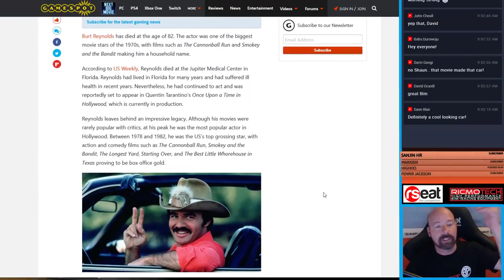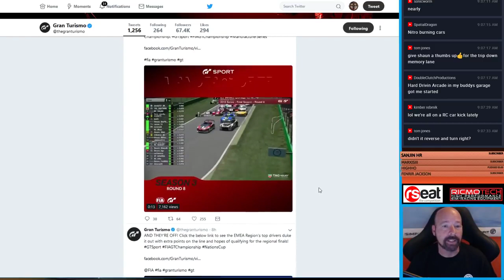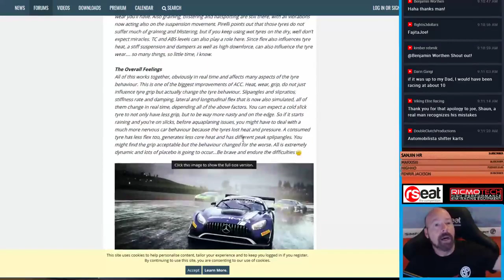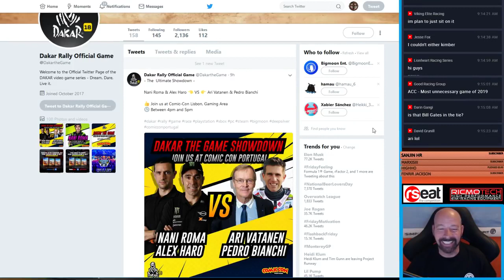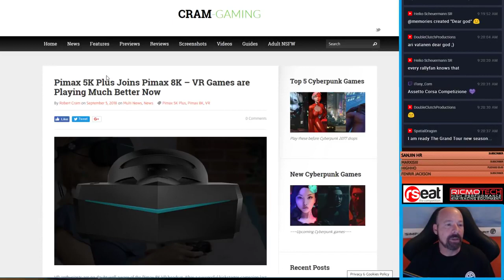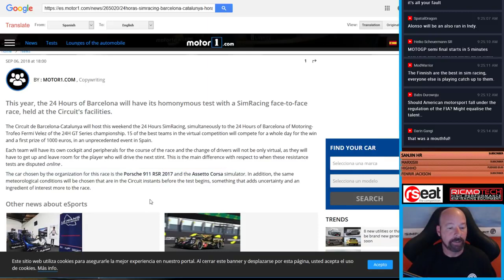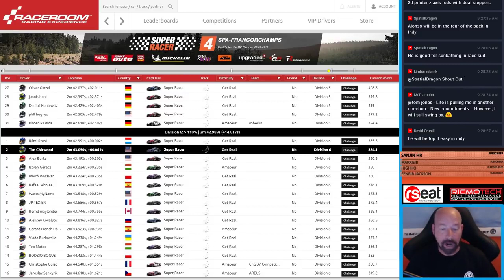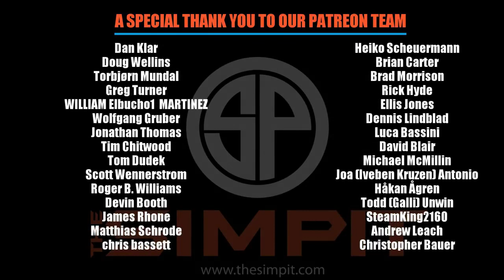Forza Nations, GT Nations, ACC Tires, Dakar Challenge, Next Gen VR, Top Simrig and Leaderboards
All live shows for The Simpit are shown live at The Simpit Crew channel on You tube.

I added this video and will do so each Friday to remind people of our LIVE channel.  The main channel here is for edited videos.

Today's topics include: Forza Nations, GT Nations, ACC Tires, Dakar Challenge, Next Gen VR, Top Simrig and Leaderboards and more